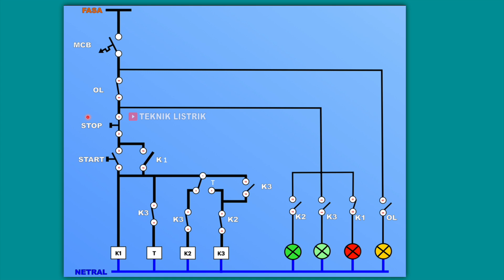CARA MEMBACA WIRING - JANGAN SALAH BACA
EBOOK 1 : DASAR INSTALASI RUMAH
EBOOK 2 : DASAR RANGKAIAN KONTROL
EBOOK 3 : DASAR PLC